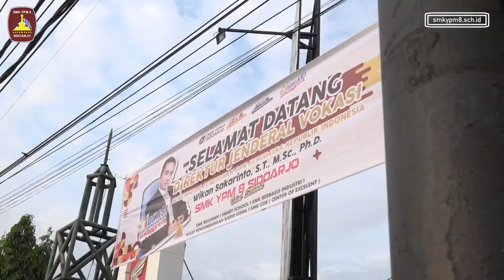Kunjungan Bpk.Wikan Sakarinto, S.T., M.Sc., Ph.D DIRJEN Pendidikan Vokasi Di SMK YPM 8 Sidoarjo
Alkhamdulillah.,.Kunjungan Bpk.Wikan Sakarinto, S.T., M.Sc., Ph.D  Direktur Jenderal Pendidikan Vokasi Kementerian Pendidikan dan Kebudayaan Republik Indonesia di SMK YPM 8 Sidoarjo berjalan lancar dan sukses.,.Semoga dengan datangnya beliau kita keluarga besar SMK Khususnya SMK YPM 8 Sidoarjo mendapatkan ilmu dan manfaat serta lebih termotivasi lagi untuk inovatif, kreatif dan lebih GILA lagi ( istilah Pak Wikan ) dalam upaya mengembangkan pendidikan di Di SMK khusunya dan umunya di dunia pendidikan vokasi...
VOKASI HEBAT, MENGUATKAN INDONESIA...